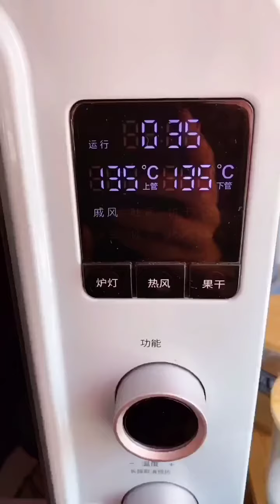如果宝贝家里没有烤箱，也可以蒸，热水上火蒸35分钟即可的小蛋糕